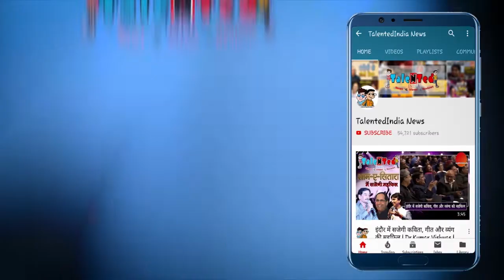फ़िल्में जिनमें दिखी क्रिकेट जगत की सच्चाई | Best Bollywood Movies Based on Cricket | Talented India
'टैलेंटेड इंडिया' की इस ख़ास पेशकश में हम आपको बता रहे हैं उन फिल्मों के बारे में जो क्रिकेट की पृष्ठभूमि पर आधारित रहीं। देवानंद के जमाने से लेकर आज तक के अभिनेताओं ने इन फिल्मों में काम किया है। आखिर वे कौन-कौन सी फ़िल्में हैं, आइये दिखाते हैं आपको।